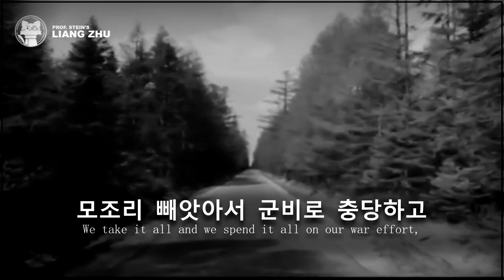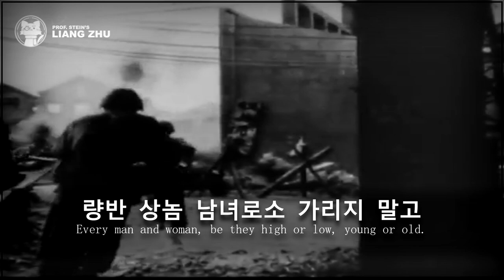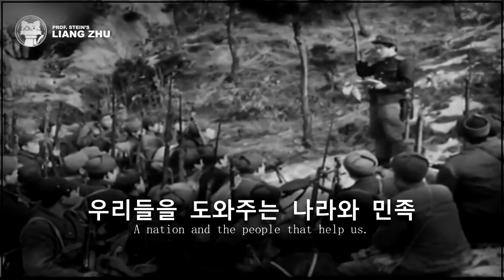"Song of the Ten Point Program" • "조국광복회10대강령가" • [⭐ LYRICS KOR/ENG] [🇰🇵 DPRK]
Original title: 조국광복회10대강령가
Translated title: The Ten Point Program Agenda Songs of the Society for the Restoration of the Fatherland/ Ten Point Program
Year: ~1936

Lyrics: "Song of the Ten Point Program" • "조국광복회10대강령가"

이천만의 조선동포 총동원하여
반일혁명 통일전선 굳게 다지고
왜놈의 야만통치 어서 때려부시여
인민정부 건설함이 제1조로다

로동자와 농민들은 한데 뭉치고
각계각층 군중들과 련합을 하여
있는 재부 지식능력 모두다 동원하여
부강조선 건설함이 제2조로다

왜놈의 륙해공군 신식무장을
모두다 우리 손에 빼앗아 쥐고
주저 말고 용감하게 모두 나가 싸우는
우리군대 조직함이 제3조로다

왜놈의 개떼들이 모아 둔 돈은
우리 동포 피땀 흘려 벌어 준거다
모조리 빼앗아서 군비로 충당하고
동포도 구제함이 제4조로다

재촉하는 빚과 세납 물지를 말며
착취하는 전제제도 반대하면서
우리의 산업을 우리 손으로 건설해
순조럽게 발전함이 제5조로다

언론 출판 사상 결사 자유를 찾아
봉건세력 백색테로 반대하고서
체포된 우리 투사 모두 탈환해 내여
배신자를 쫓아 냄이 제6조로다

량반 상놈 남녀로소 가리지 말고
한결같이 평등 행복 누려 가면서
연약한 부녀들을 존중하고 돌보아
인격 직위 보장함이 제7조로다

우리 민족 노예 삼는 동화규육과
쌈터에서 죽이려는 군사훈련을
굳세게 반대하며 튼튼히 뭉쳐나서
우리 문화 보급함이 제8조로다

우리들이 쓰는 물건 만들어 주는
로동자의 임금과 대우 높이고
실업자와 병든 자를 지성껏 도와주며
치료하고 살려줌이 제9조로다

우리들을 도와주는 나라와 민족
친밀하게 련합하여 하나가 되고
원쑤와 한편 되는 간악한 부르죠아
한결같이 반대함이 제10조로다
LIANG ZHU | Historical and Cultural Music